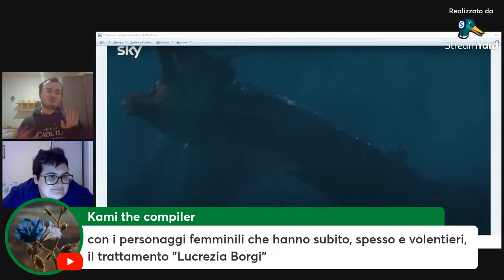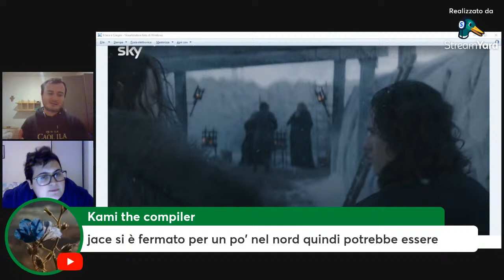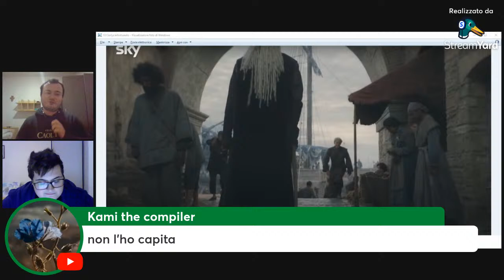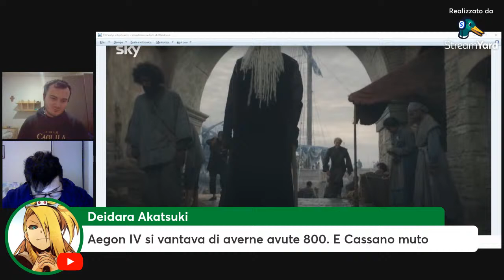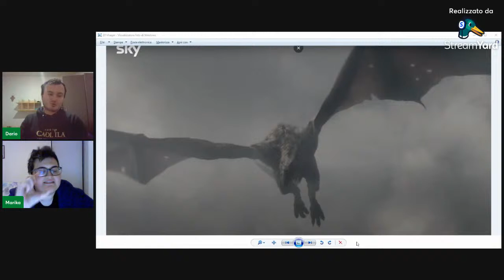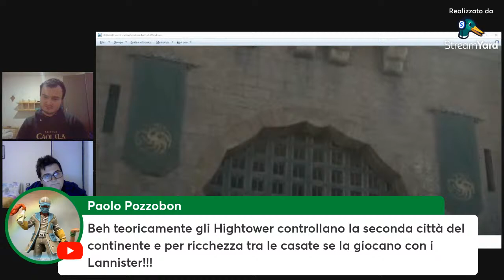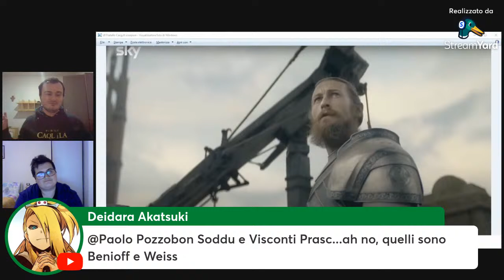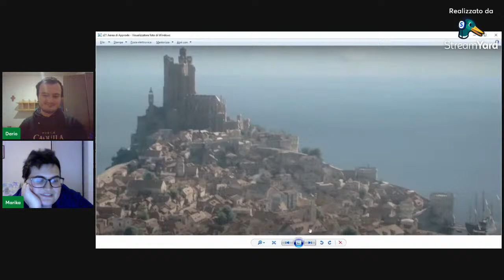ASOIAF Analisi Doppio Trailer HotD Stagione 2 (feat. Marika)